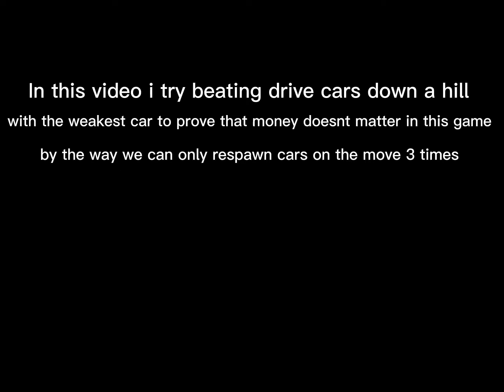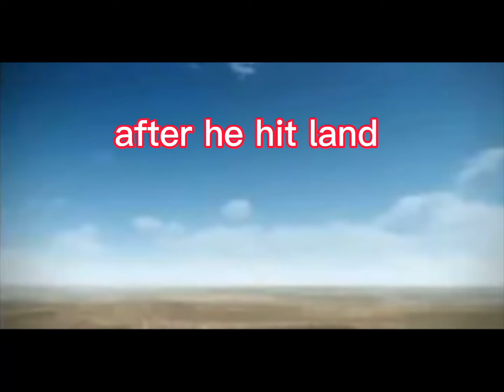Beating Drive Cars Down A Hill With The Least Expensive Car